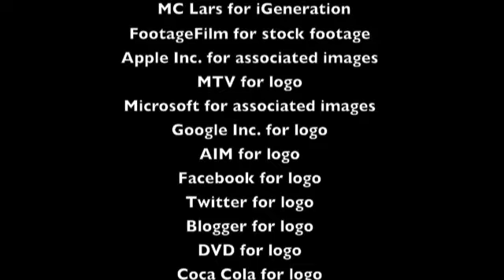APUSH Generation Z project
A music video project for my AP US History class focusing on Generation Z, the generation of the Internet.